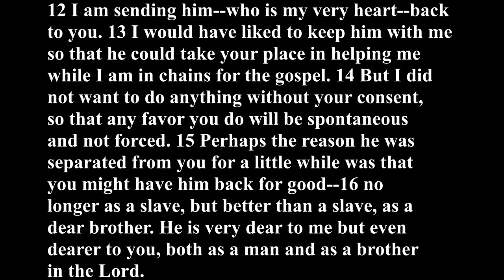Philemon Bible Book Review & Analysis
Here's the eighteenth installment in my Bible Book Review series! Let's get a discussion going!